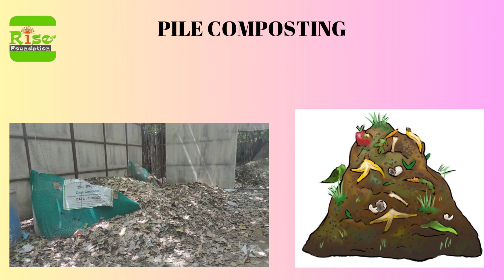Type of Community Composting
The video explains the type of Community Composting implemented in societies in Dwarka. All the methods do have its own advantages and disadvantages.
Following Community Composting methods are covered in this Video:
1. Pile Composting ( managed at Brahma Apartments, Sec 7 Dwarka)
2. Brick Pit Composter ( managed at Happy Homes Apartments, Sec 7, Dwarka)
3. Cage Composter (managed at Manzil Apartments , Sec 9, Dwarka)

Above solutions are designed and supported by Rise Foundation.
Mr. Madhukar Varshney is Zero Waste Community Solutions and Composting Expert and helped thousands of conscious citizens to contribute in better environment.